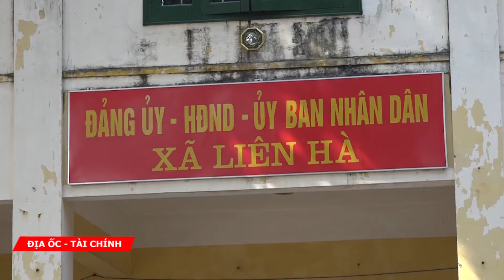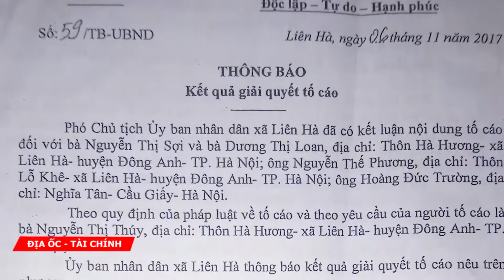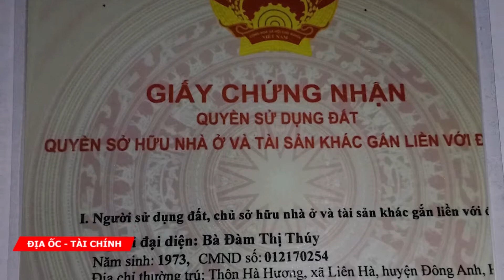Đông Anh (Hà Nội): Luật sư nói gì về hàng loạt vi phạm trong việc dồn điền đổi thửa tại xã Liên Hà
Để làm rõ những vấn đề pháp lý liên quan đến phản về tình trạng xây dựng trên đất nông nghiệp tại địa bàn thôn Hà Hương, xã Liên Hà, Đông Anh, (Hà Nội) làm thu hẹp diện tích đất canh tác khiến người dân thiếu đất để sản xuất, nguy cơ mất an toàn, an ninh nông thôn và nghiêm trọng hơn là tiềm ẩn những rủ ro từ biến đổi khí hậu, chúng tôi đã nhận được thêm hàng loạt phản ánh và bức xúc của nhân dân địa phương về việc xây dựng nông thôn mới trên địa bàn. Chúng tôi đã có cuộc trao đổi với Luật sư Nguyễn Thanh Tùng GĐ Công ty Luật TNHH ICC Việt Nam.